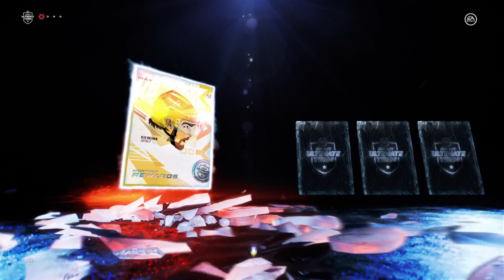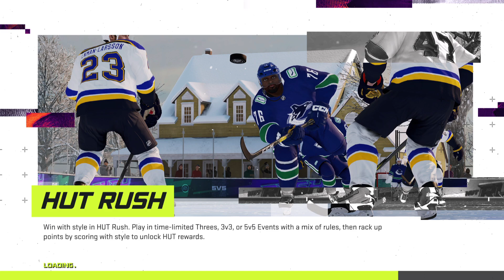NHL 21 PS4 en PS5! Be A Pro NHL 2020/2021 Florida Panthers vs Boston Bruins #74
NHL 21 PS4 en PS5! Be A Pro NHL 2020/2021 Florida Panthers vs Boston Bruins #74 -- Watch live